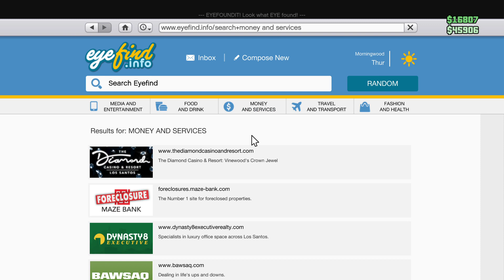Grand Theft Auto V dumbest way to die at the end 😂😂😂😂